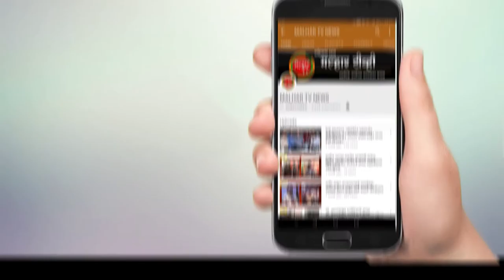खारघर येथील रामशेठ ठाकूर कॉमर्स अँड सायन्स कॉलेजचा पारितोषिक वितरण सोहळा संपन्न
खारघर येथील रामशेठ ठाकूर कॉमर्स अँड सायन्स कॉलेजचा पारितोषिक वितरण सोहळा संपन्न; संस्थेचे चेअरमन माजी खासदार लोकनेते रामशेठ ठाकूर यांची प्रमुख उपस्थिती !